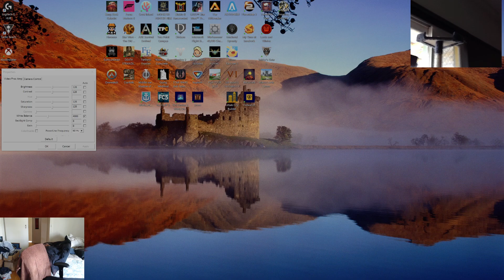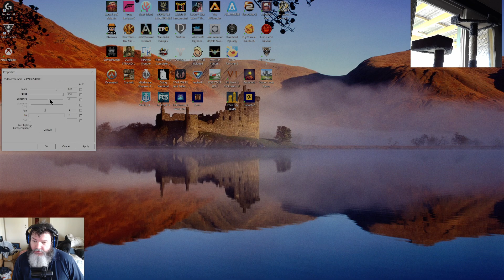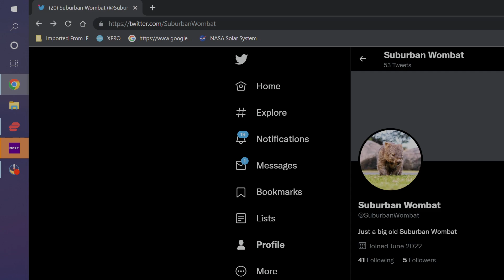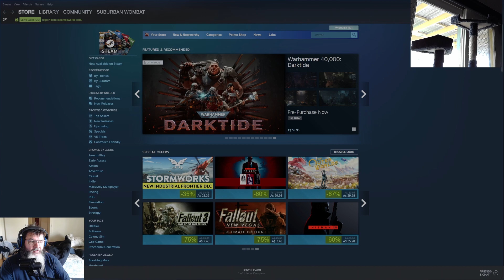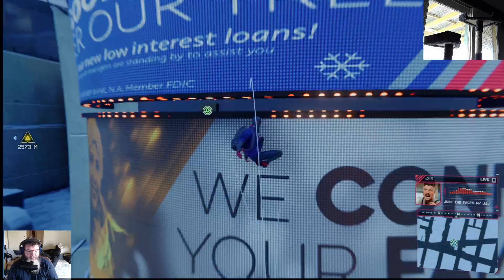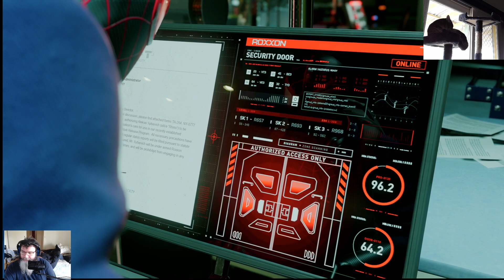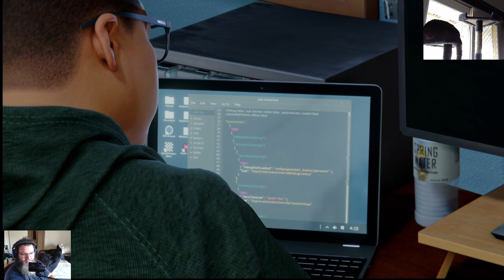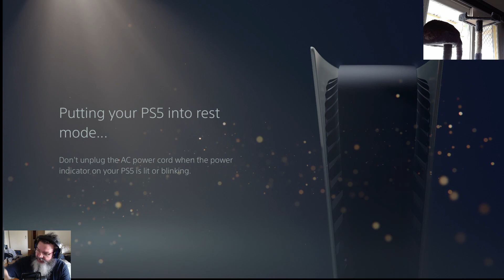Just hanging around with some Marvel's Spider-Man: Miles Morales, Why don't you Sing by and say hi .